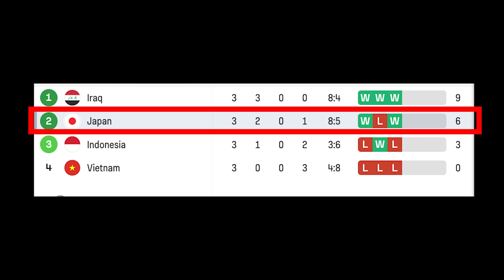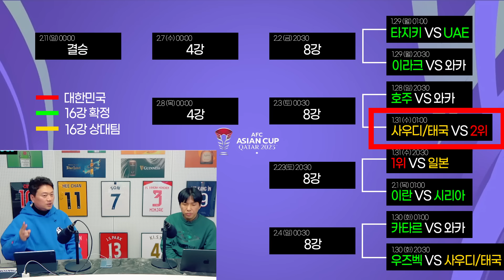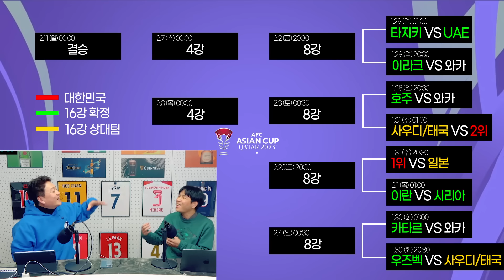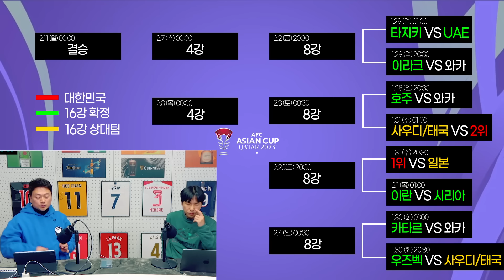(후토크) 대한민국 16강 확정, 이 정도면 손흥민 김민재 쉬게 해주자 [일본vs인도네시아]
과연 우리나라의 16강 상대는?